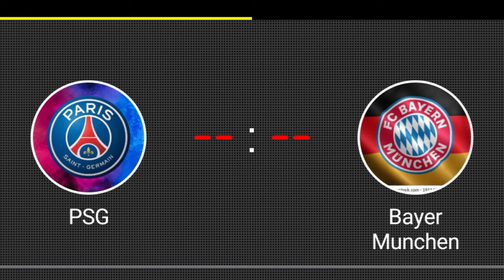QUARTER FINAL LIGA CHAMPIONS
hasil drawing liga champions QUARTER FINALS
bayer muncen vs psg
madrid vs liverpool
manchester city vs Dormunt
porto vs Chelsea

RNB Football - Berita Bola Terbaru